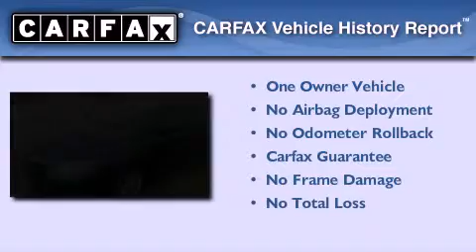Pre-Owned 2010 Toyota Camry Hybrid Milwaukee WI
Year : 2010
 Make : Toyota
 Model : Camry Hybrid
 Engine : Gas/Electric I4 2.4L/144
 Trans . : Variable
 Exterior : Blue
 Miles : 37,402

 Stock : U61874

 3225 South 108th St.